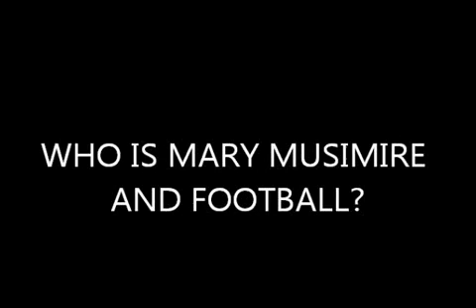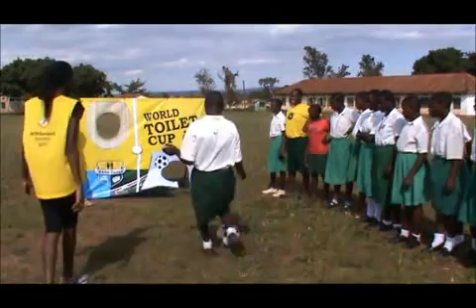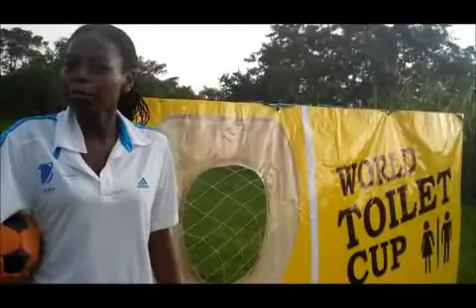The Toilet Game